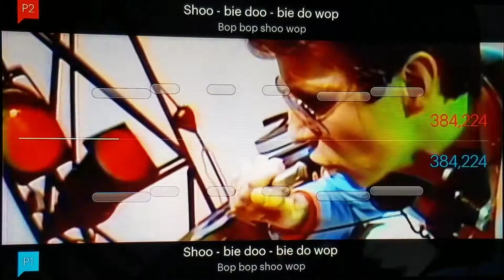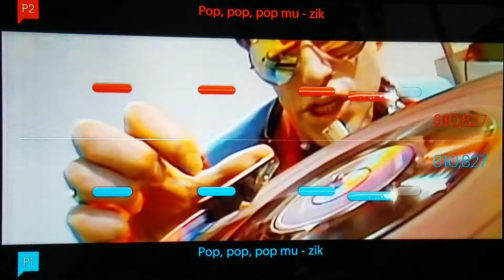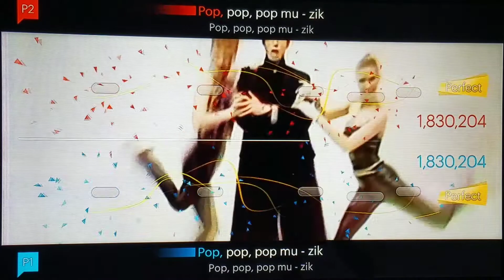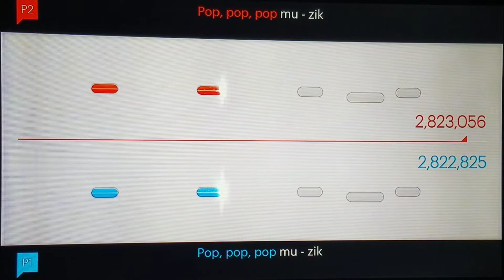Platinum #213 - Singstar XMB (PS4) [NA]